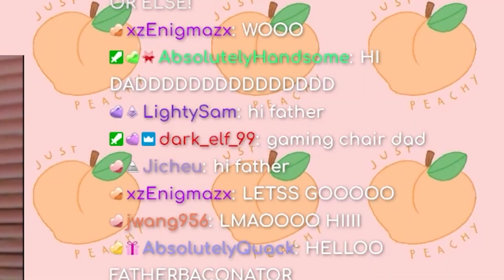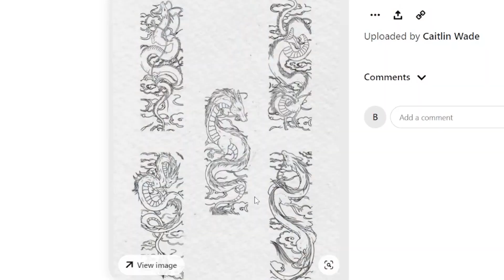Twitch Chat ASKS MY DAD questions (WHOLESOME) | Part 1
PS. Sometimes YouTube thinks I'm a minor and disables my comments, so if it is off, its not on purpose!